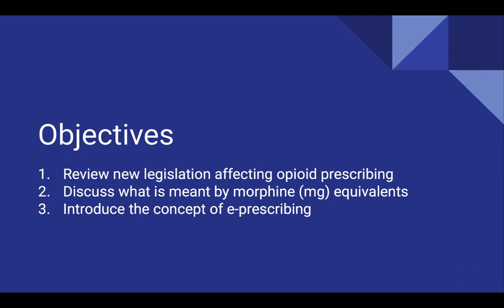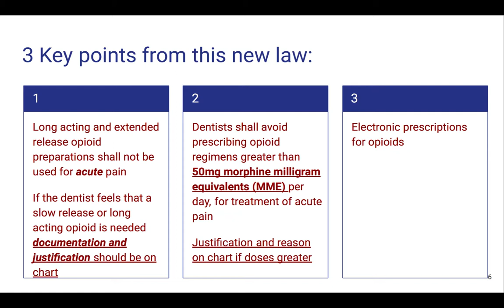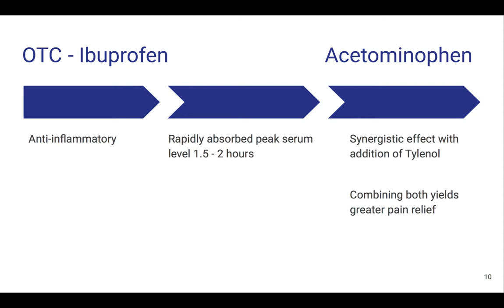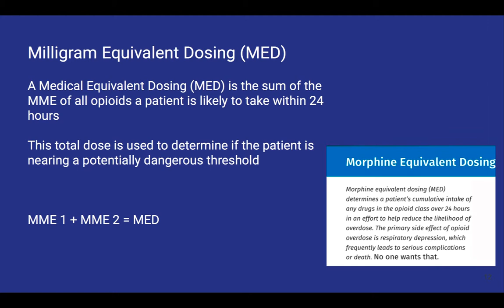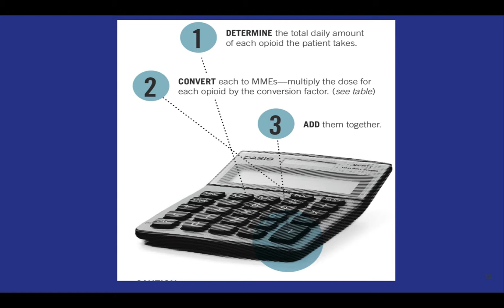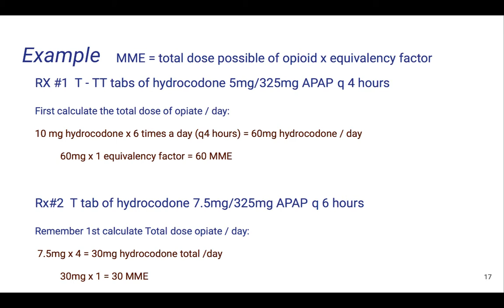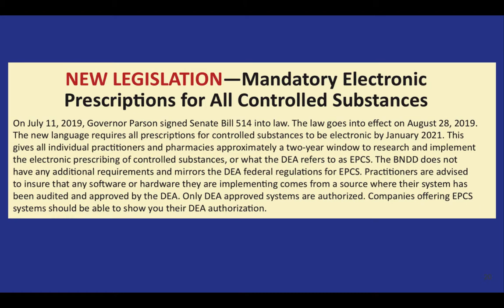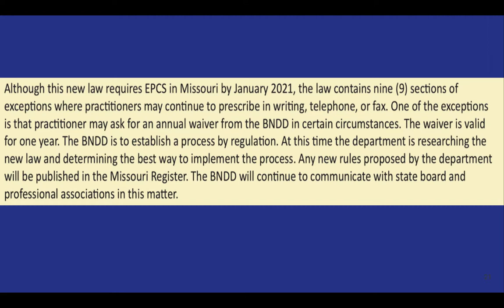BNDD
A review of recent opioid legislation for the Missouri dentist.